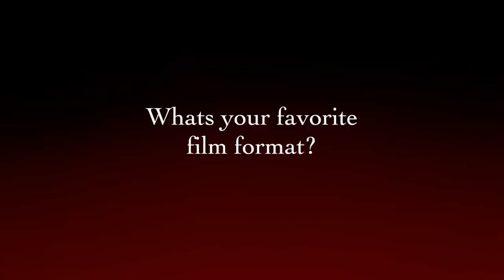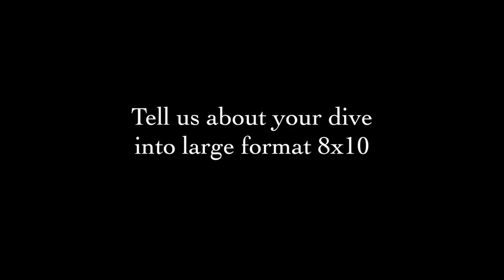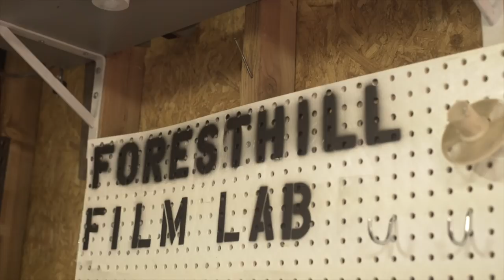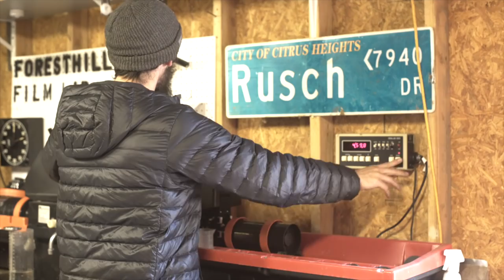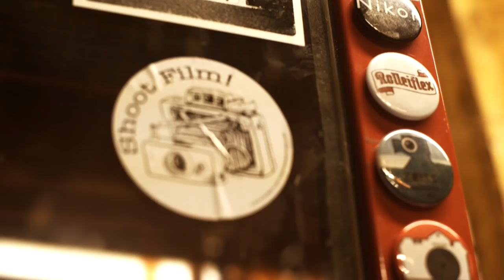Think More Shoot Less - The Travis Mortz Interview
Travis Mortz on Film Photography and the Importance of Printing